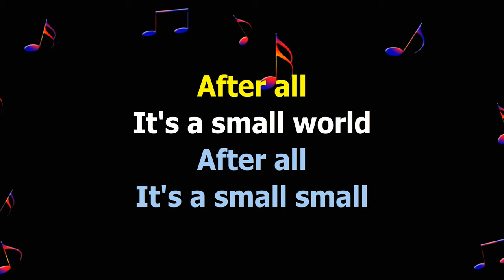Mundo Hooohhh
Baby It The One More Time